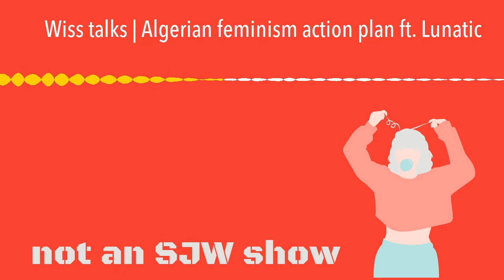Wiss talks | Algerian feminism action plan ft. Lunatic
Part 3/3
In today's episode, me and Luna talked about the Algerina feminism action plan. Should it be organized as a movement? should we prioritize progress or safety? should we import feminism from the west as it is or adapt it to the Algeria culture? We also dug deep into our history, why was it obscured? was the Algerian society more correct to women before the black decade?
we also criticized the current western feminism movement and the cancel culture

في حلقة اليوم ، تحدثت أنا ولونا عن خطة عمل النسوية الجزائرية. هل يجب تنظيمها كحركة؟ هل يجب أن نعطي الأولوية للتقدم أو الأمن؟ هل يجب علينا استيراد النسوية من الغرب كما هي أو تكييفها مع الثقافة الجزائرية؟ لقد تعمقنا في تاريخنا أيضًا ، لماذا تم تعتيمه؟ هل كان المجتمع الجزائري أكثر عدلا للمرأة قبل العشرية السوداء؟
كما انتقدنا الحركة النسوية الغربية الحالية وثقافة الإلغاء